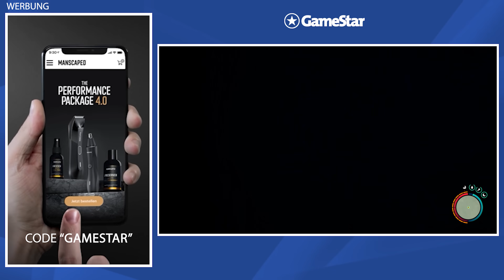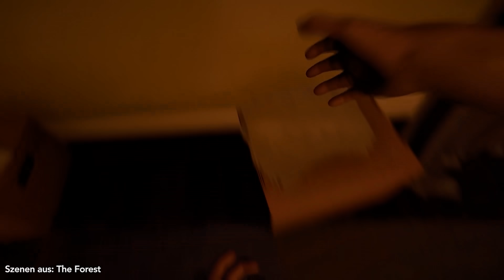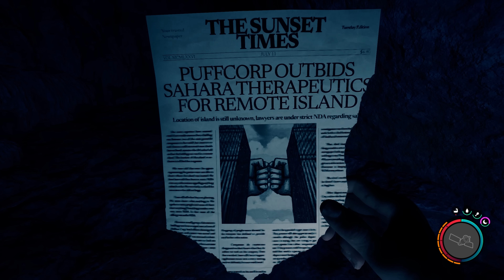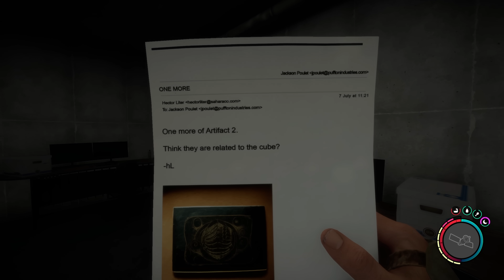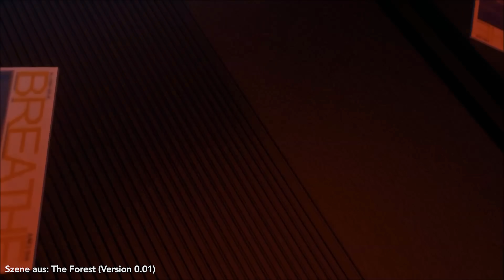Die versteckte Story von Sons of the Forest und die Verbindung zum Vorgänger erklärt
Mit GameStar & MANSCAPED könnt ihr 20 Prozent sparen und bekommt kostenlosen Versand für euer MANSCAPED-Produkt obendrauf! einfach den Code GAMESTAR ein, um den Rabatt zu nutzen. (Werbung)

Ihr könnt in der Early-Access-Version zwar schon das Ende von Sons of the Forest erleben, doch die Geschichte lässt viele Fragen offen - besonders, wenn man nicht noch viele weitere Hinweise gefunden hat und die Story des Vorgängers The Forest kennt. Wenn ihr wissen wollt, worum es bei Sons of the Forest und dem ersten Serienteil wirklich geht, schaut euch unser Video an.

Folgt uns!